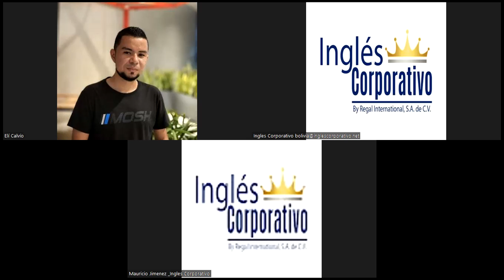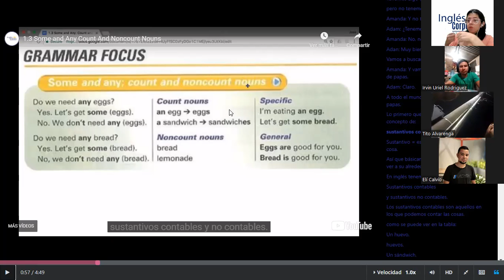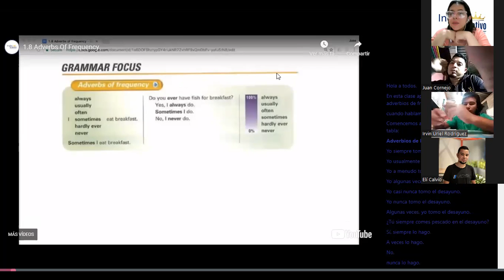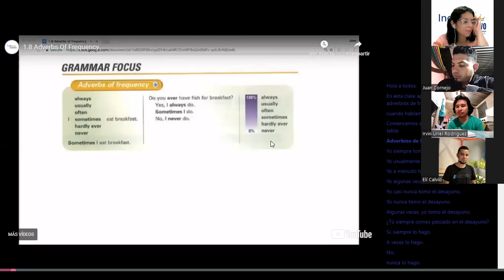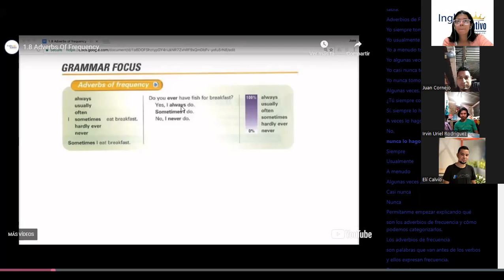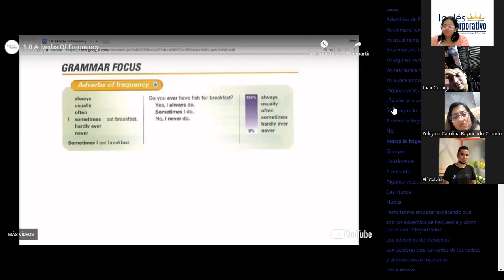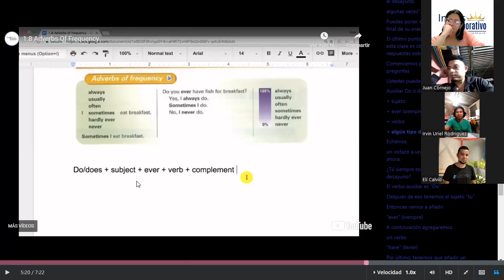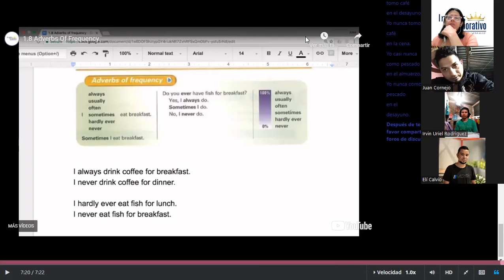Sesión 10-28-6-2023-P2-13-TURNO-B-C-05-23-Díaz-Adverbs of frequency-Speaking activities